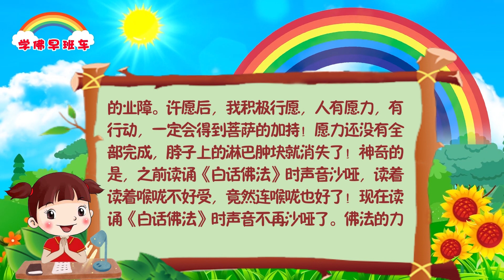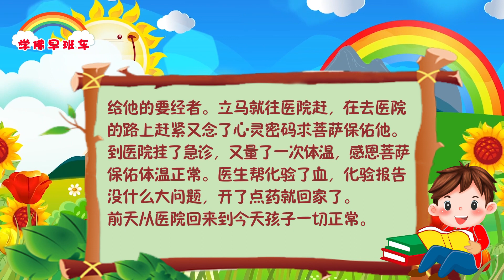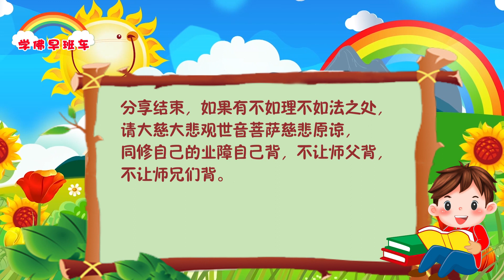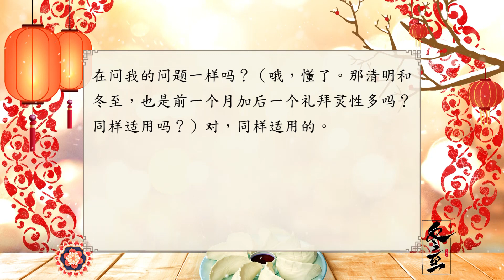学佛早班车视频 第945期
人身上的肉是妈妈给的，骨头是爸爸给的。损伤了皮肉，孽障一般来自于妈妈。损伤了骨头，孽障一般来自于爸爸。“生命的序曲是几声哭泣，而终结却只是一声叹息！” 也就是说人的生命是在几声哭泣中开始，在几声叹息中结束。

---《白话佛法》 第一册 31、学佛要旨——智慧语（一）

1.
修学殊胜的心灵法门一年，见证佛法的神奇！

我修学殊胜的心灵法门已一年了。让我见证了无数的灵验案例，真正体会到佛法的神奇，心灵法门真实不虚！

我是2022年9月中旬开始修学心灵法门的，进入后就努力念功课和经文组合小房子，特别喜欢读诵《白话佛法》，因为《白话佛法》通俗易懂，师父用生活中浅显的例子讲解深奥的佛法理论，让我们懂得人成即佛成的道理。我每天读诵8篇以上，让我破迷开悟，每天听师父开示录音，让我心开意解，法喜充 满！

分享一，菩萨保佑顺利安装佛台

我家原来的佛台很小，只供奉了西方三圣的像，去师兄家看到心灵法门的佛台真的是很庄严、法喜，我想，我已经在修学心灵法门了，要一门精进！我家也应该安装心灵法门的佛台。2022年12月中旬的一天，把我的这个想法告诉师兄，师兄马上帮我去结缘法宝；然后我在网上购置一些安装佛台必须用品。因为当时临近年底，快递收发很慢，我每天上香的时候，祈求观世音菩萨保佑，让我结缘的诸佛菩萨宝像和背景画能够早日到。

自从我发心要安装佛台之后，佛台上的香打卷了，学佛念经两个多月来是第一次打卷，太法喜了！观音菩萨真的有求必应！师兄寄过来的法宝很快收到了，我请先生帮我改装佛台，他虽然不是木匠，但是他也很努力地紧锣密鼓地做准备，加班加点帮我扩建佛台。在农历十二月二十二那一天，我们终于把东方台的诸佛菩萨恭请上佛台！当时香就打卷了！菩萨来加持了，佛台庄严佛光普照！从此之后佛台上的香时常打卷，法喜充满！有诸佛菩萨加持，家里的气场也更好了！

2.
分享二，经文组合小房子加转功德，菩萨保佑孙子退烧

有一天晚上，6岁的孙子发烧了，吃了退烧药也不管用，到晚上高烧39度多，第二天上香我祈求观世音菩萨保佑，许愿为孙子的要经者烧送13张经文组合小房子，并烧了5张。白天热度退了些，到了晚上又是39度多，连续两天晚上高烧，经文组合小房子完成后还是高烧不退，正是特殊时期不敢去医院，怎么办？我咨询了师兄，师兄说可以转功德消业障快。因为刚学佛不久，也没有多少功德，我就把读诵《佛言佛语》的部分功德转给孙子，祈求观世音菩萨慈悲加持！保佑我孙子消除高烧的业障，身体健康！观世音菩萨千处祈求千处应！用功德消业障立竿见影！孙子的高烧真的很快退了，感恩观世音菩萨！感恩恩师慈父！《佛言佛语》的能量真的很大，我们每天要多读诵。

3.
分享三，神奇的经文组合小房子加念礼佛大忏悔文，让脖子上的淋巴肿块很快消失

2023年清明节期间，因为帮家里人念了很多经文和小房子，可能背业了。有一天忽然发觉脖子上出现了淋巴肿块，大概有一个橄榄那么大凸起，并且喉咙也痛。当时有点紧张，转而一想，我们学佛之人有菩萨保佑，可以念经化解消业。于是我向观世音菩萨许愿：给我的要经者念诵108张经文组合小房子，21张一拨一拨地烧送；念诵108遍礼佛大忏悔文，每天5遍。祈求观世音菩萨慈悲加持我消除导致淋巴肿块的业障。许愿后，我积极行愿，人有愿力，有行动，一定会得到菩萨的加持！愿力还没有全部完成，脖子上的淋巴肿块就消失了！神奇的是，之前读诵《白话佛法》时声音沙哑，读着读着喉咙不好受，竟然连喉咙也好了！现在读诵《白话佛法》时声音不再沙哑了。佛法的力量真的不可思议！经文组合小房子灵验无比！心灵法门真实不虚！

4.
菩萨加持我儿子40多度的高烧神奇地好了

前天中午吃过午饭，过了一会儿我儿子给我说他脸红，脸还热。我看了看他脸是有点红，觉得没事。又过了一会儿他又说脸热，头也不舒服，我就摸了摸他额头，感觉也不怎么热，就拿体温计给他量了量体温，结果一看体温计数字到头了40多度，我以为没量准，又量了两三次还是40多度。就赶紧给他吃了一粒退烧药，在佛台前求菩萨保佑他能够早点好起来，同时许愿放生300条鱼、10张小房子给他的要经者。立马就往医院赶，在去医院的路上赶紧又念了心灵密码求菩萨保佑他。到医院挂了急诊，又量了一次体温，感恩菩萨保佑体温正常。医生帮化验了血，化验报告没什么大问题，开了点药就回家了。

前天从医院回来到今天孩子一切正常。

卢台长精彩开示专题：有关冬至的佛学开示

一、有关“冬至”的玄学意义及民间习俗

5.中元、清明、冬至过后的一周内灵性也很多

听众：同修问“七月能换夫妻床吗”，师父答“七月十五前一个礼拜和后一个礼拜都不要动，因为灵性太多”。请问师父，七月十五的第二天，灵性一般被地府收走了，为何后一个礼拜也灵性多呢？

台长：没有那么快的。我问你，度假，有的人请假晚回来，有的人请假早回来，不是跟你现在问我的问题一样吗？（哦，懂了。那清明和冬至，也是前一个月加后一个礼拜灵性多吗？同样适用吗？）对，同样适用的。

大家想一想什么东西可以执著？眼睛一眨过去的都过去了，一切都不复返了。人的悲哀以出生时的啼哭开始，死的时候随着一声叹息就走了，都不知道去了哪里。所以，一定要懂得修心念经，来延长自己的寿命。延长寿命是为了救更多的人帮助众生还清业障，而不是为你自己，哪怕是救自己的孩子，也是在救众生当中的一个。